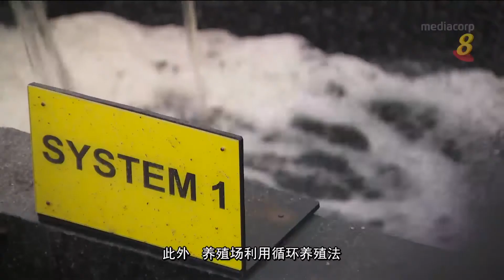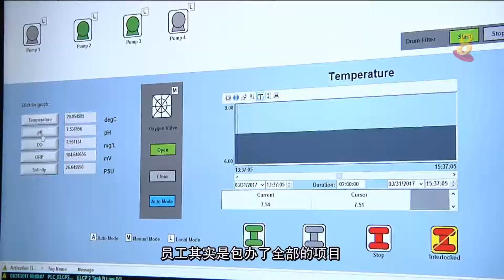本地农场的未来（中）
26/05/2017 播出 政府推出新地让农夫竞标，20年的契约够不够？投标评估标准包括提高生产力和创新，本地农夫准备好利用科技来提高生产力了吗？国人在购买蔬菜和《本地农场的未来》（下）鱼产时又注重些什么？